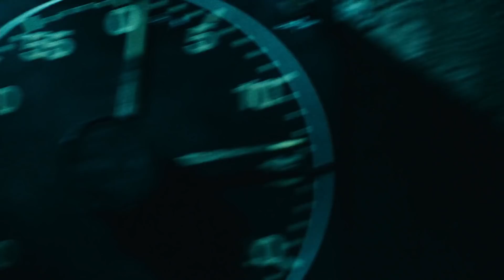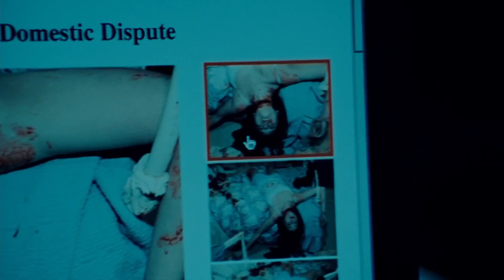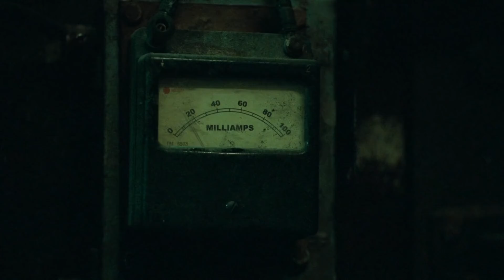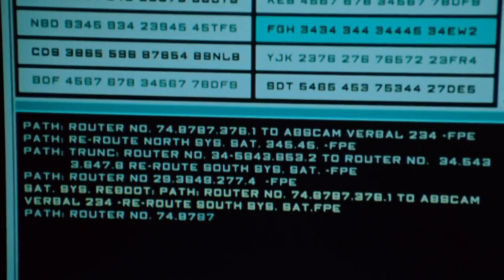Saw V (2008) Film Explained in Hindi | Saw 5 Story Summarized हिन्दी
Saw V (2008) Horror movie explained in Hindi Urdu. The American Horror Thriller film “Saw 5” story summarized with a full ending in हिन्दी explanation. Whereas the Jigsaw is no more, the plot still revolves around the same traps that are absolutely new, unbeatable and more dangerous. In the previous part, a survivor who escaped from the Jigsaw's Legacy after a lot of trouble becomes a kind of hero to the people. But the FBI agent thinks that the survival man is Jigsaw's companion and is going ahead with the same thought and trap patterns. The agent persistently explores every conceivable avenue to establish the truth. Meanwhile, five individuals find themselves ensnared in Jigsaw traps, each faced with a unique and challenging test they must pass.Whoever lives until the end will be free from the dead end. We all know that it's not going to be pleasant.